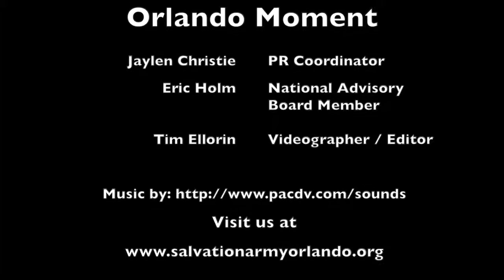Orlando Moment with Eric Holm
With the start of the New Year, sometimes it can be refreshing to take a look back at the previous year and celebrate successes. The Salvation Army of Orlando was very blessed to receive the help of Eric Holm, the owner of the Golden Corral chain in Orlando, who served over 20,000 meals on Thanksgiving Day last year. In this interview, our own Jaylen Christie interviews Mr. Holm on why he believes in helping The Salvation Army.